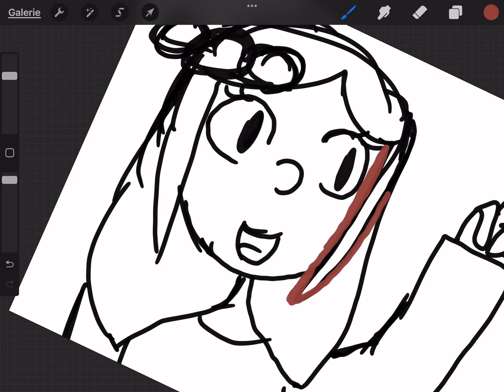New person ✨🕊❤️‍🔥🐨🤩🐶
NEW PERSON WHIT pro CREATE :)

Thx to pro create !

Music ;

I follow rivers